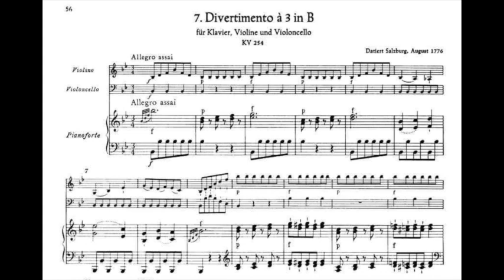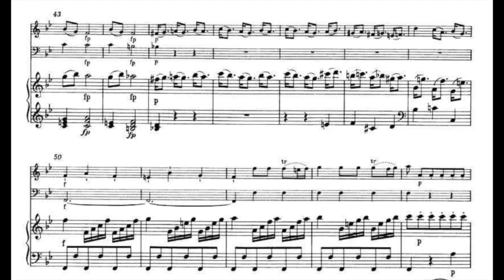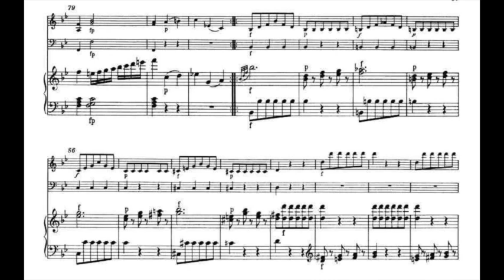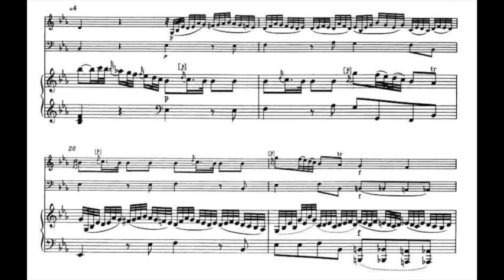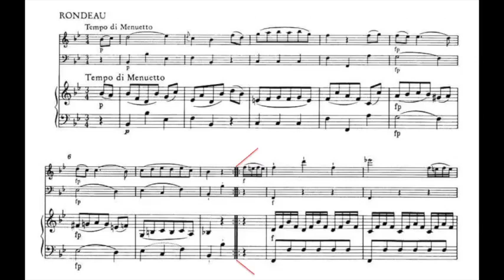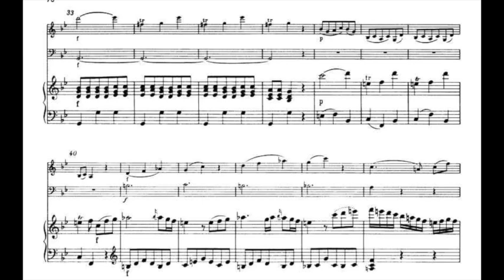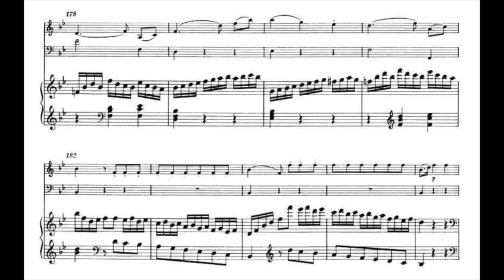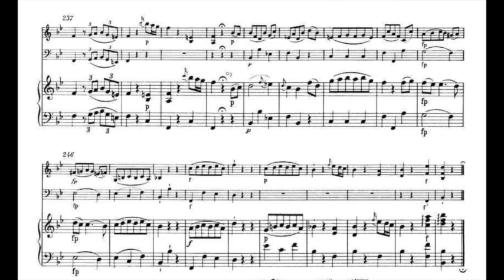Mozart, Piano Trio 1 (Divertimento), K.254 - Video Score - Trio Fontenay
00:00 - Allegro assai
06:22 - Adagio
14:02 - Rondeau. Tempo di Menuetto

Trio Fontenay:
Wolf Harden, piano
Michael Mücke, violin
Niklas Schmidt, cello